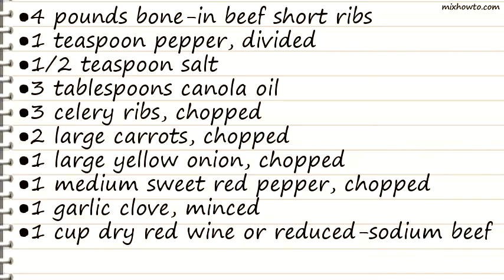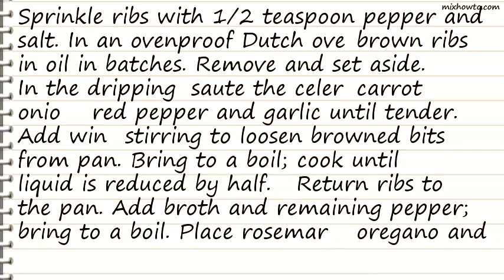Recipe Braised Short Ribs Recipe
INGREDIENTS:
●4 pounds bone-in beef short ribs
●1 teaspoon pepper, divided
●3 celery ribs, chopped
●2 large carrots, chopped
●1 large yellow onion, chopped
●1 medium sweet red pepper, chopped
●1 cup dry red wine or reduced-sodium beef broth
●4 cups reduced-sodium beef broth
●1 fresh rosemary sprig
●1 fresh oregano sprig